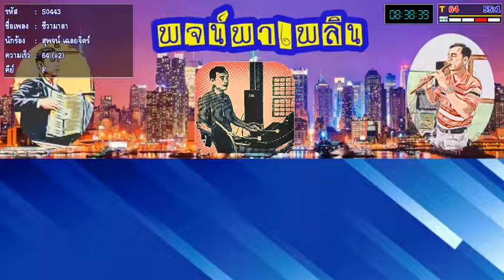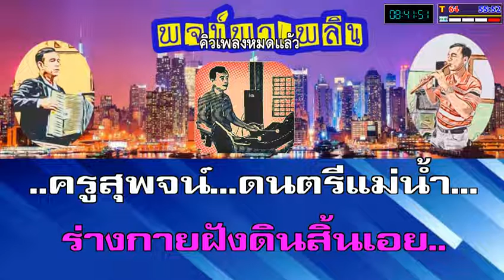ชีวามาลา คาราโอเกะ บุษยา รังสี F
วัตถุประสงค์ : จัดทำเพื่อความสุขทางใจ และสุขภาพทางอารมณ์จากการได้ร้องเพลง โดยเฉพาะอย่างยิ่งผู้สูงวัยและผู้ที่เกษียณจากงานประจำ
มิได้มีความมุ่งหวังทางธุรกิจแต่ประการใดๆทั้งสิ้น